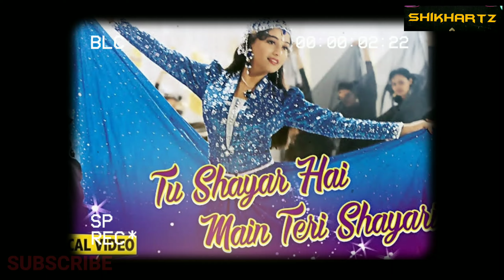MADHURI'S NEW DJ STYLE l 90'S SUPERHIT SONG l TU SHAYAR HAI❤️❤️😊 l ORIGINAL PHOTOS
MADHURI DIXIT 10 UNSEEN PHOTOS l UNDEKHI PHOTOS  MADHURI I माधुरी की कुछ अनदेखी फोटोज ‎@SHIKHARTZ
Hello
Madhuri LOVE STATUS😊❤️❤️ Beautiful song

HIGHLIGHTS:-
Enjoy this Madhuri's Beautiful video of Childhood pics l
rare pics of Madhuri

sun beliya shukriya meherbani
bholi si surat
sun beliya shukriya meherbani status
sun beliya
bholi si surat aankhon mein masti
sun beliya song
sun mahiya shukriya meherbani
bholi si surat songMadhuri dixit Beautiful Smile😊❤️❤️ in lovely song
bholi si surat new version
madhuri dixit
madhuri song
smile
bholi si surat aankhon mein masti status